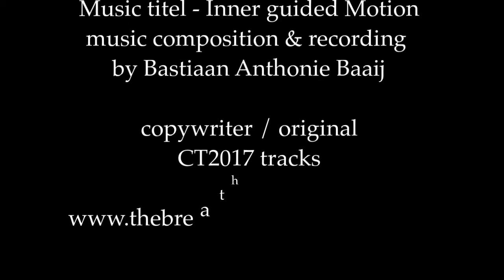Debunking the Didge Myths - by Bastiaan Anthonie Baaij - nr 7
Debunking the Didge Myths is a collection of 7 videos with topics related to the questions and obstacles Bastiaan Anthonie Baaij has solved in his years of music education and didgeridoo mastery. Next one wil be topic nr 6 all the way to the Ultimate NR 1.

Besides his own solved "myths" he provides the topics of adults and children he met in his career that applied limitations in their own beliefs in either playing an music instrument or proceed in mastering the didgeridoo instrument when obstacles occured.

Enjoy Life & Share it with as many people you possibly can.